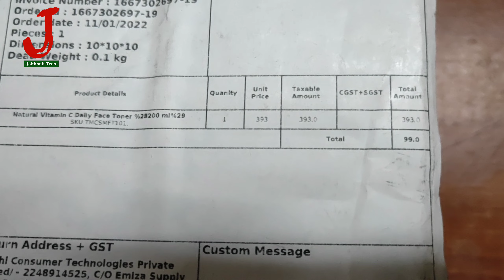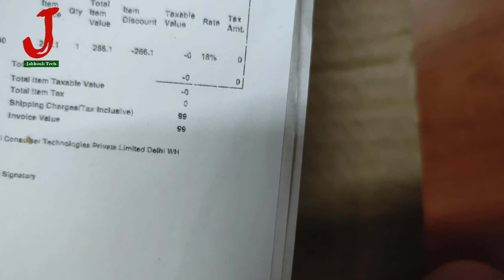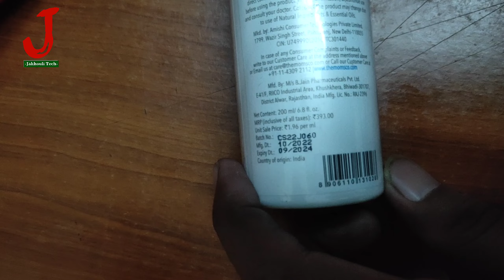the moms co free products ||Unlimited Loot Free Product themomsco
About: Jakhouli Tech is a YouTube Channel, where you will find review and information videos for Products, Computer and Learning

the moms co products review

themomsco

free product the moms co

themomsco product review themomsco baby products review

free shopping from themomsco

get free beauty products from mom's co

the moms co

the moms co face wash review

the moms co vitamin c face wash review

the moms co free face wash the moms co free face wash survey

the moms co free face wash review

the moms co free sample

the moms co free products

the moms co referral the moms co review in hindi

Get Free Facewash From The Moms Co Moms co Survey No Shipping Charges

How to get Free Facewash From The Moms

Co worth 293/- Moms Co Survey Get your free vitamin C face wash from moms co

themomsco

the moms co

Co worth 298/- Moms Co Survey Get your free vitamin C face wash from moms co

Camera Lens

Green Screen

My Mobile

Ring Light with stand

Camera Tripod

Copyright- everything you see in this video is created by me (Anil Malik from Jakhouli Tech) unless stated otherwise.